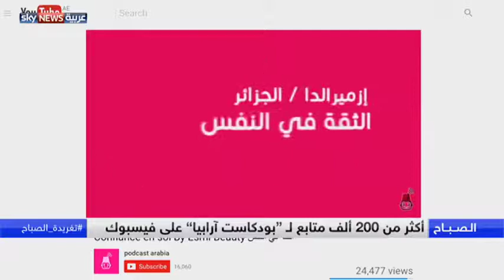أسبوع يوتيوب المرأة العربية على سكاي نيوز عربية SKY NEWS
فقرة تغريدة_الصباح مع الإعلامية جيسي المر على قناة سكاي نيوز عربية تتحدث عن أسبوع يوتيوب المرأة العربية
سبوع يوتيوب المرأة العربية هو مسابقة سنوية ينظمها مشروع بودكاست آرابيا Podcast Arabia جائزتها 1000 دولار مفتوحة لكل اليوتيوبرز العرب من الإناث بهدف تشجيع صناعة المحتوى الموجه للمرأة.
تحظي المسابقة باهتمام إعلامي كبير من القنوات التلفزيونية والجرائد، نظرا لأهميتها والطريقة التي تشجع بها الشابات العربيات على تناول مواضيع هادفة.
يمكنك التصويت في الدورة الثانية

يمكنك متابعة أخبار المسابقة ودعم مشروع بودكاست آرابيا عن طريق متابعة صفحاتنا عبر الشبكات الاجتماعية: